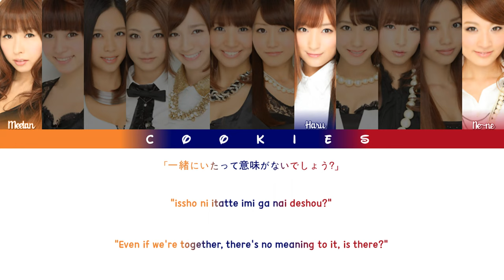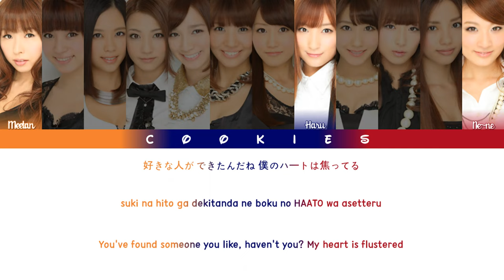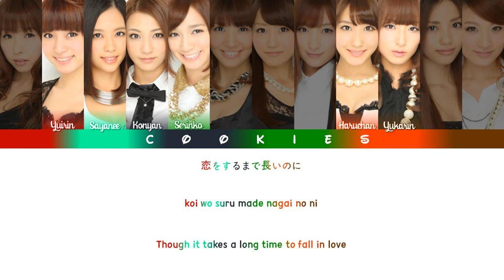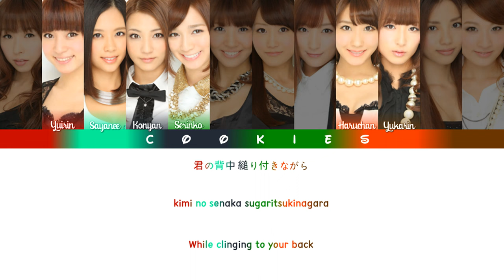SDN48 - MIN MIN MIN (Kan/Rom/Eng Color Coded Lyrics)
Senbatsu:
1st Generation: Umeda Haruka (Haru), Ohori Megumi (Meetan), Kohara Haruka (Haruchan), Kondo Sayaka (Sayanee), Sato Yukari (Yukarin), Serina (Serinko) (Center)
2nd Generation: Kimoto Yuki (Ki~bou), KONAN (Konyan), Takahashi Yui (Yuirin), Tsuda Marina (Marinaru), Fukuda Akane (Ne~ne), Fujikoso Yumi (Yuminta)

SDN48's 3rd single: MIN・MIN・MIN
Release date: 17/08/2011
Main song: MIN・MIN・MIN
Lyrics: Akimoto Yasushi
Composer: KOUTAPAI
Arranger: Sasaki Hiroshi

All Rights Administered by Universal Music Japan/RIAJ